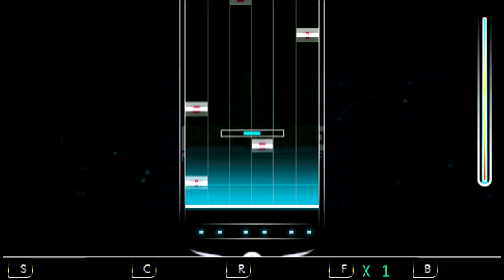DJ Max Portable 3 Mission 36 Rock The Night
Bonus: Pattern